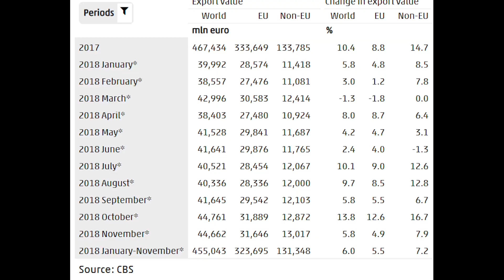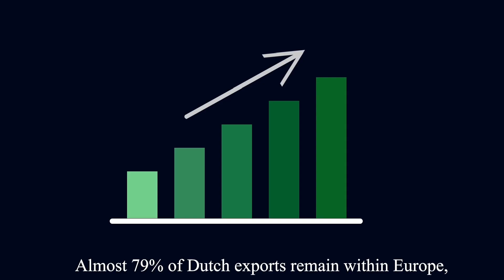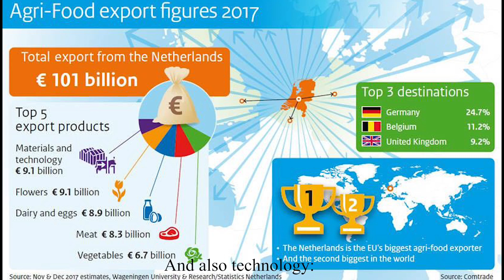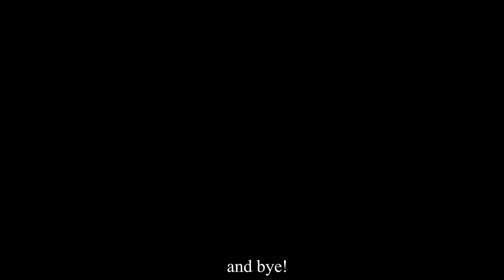Dutch Export(Made by Polly, Wallace, Stella, Nhu and Robin)